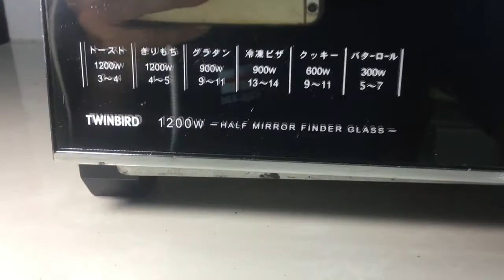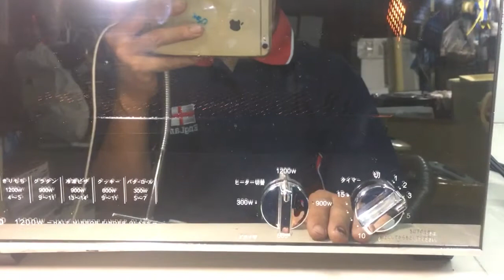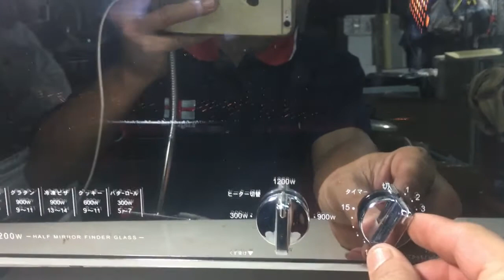26-08-2020 Lò Nướng Bánh OF Cá TWINBIRD Xuất Nhật 100V/1200W $600k Lh Thanh Hoá 0939-396-480